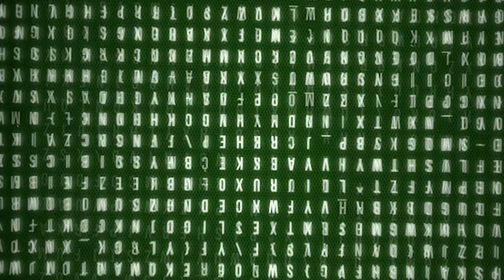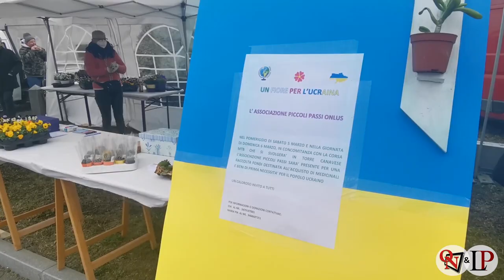TORRE CANAVESE - Successo per la XC Piemonte Cup Torre Canavese